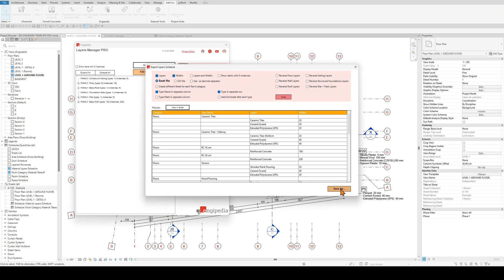Engipedia Layers Manager PRO - 6/7 - Exporting Revit Material Layers to Excel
In this video, I demonstrate how to export material layers to Excel using Engipedia Layers Manager PRO in Revit. I walk you through the different setup options, show how to preview the data, and explain how to export material layers to Excel or CSV format—either on the same sheet or separate sheets for better organization.